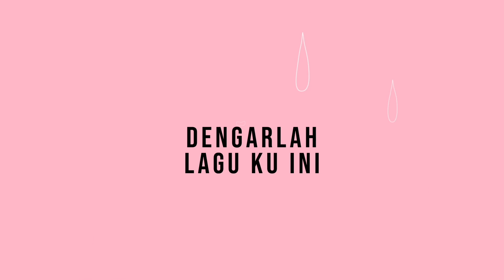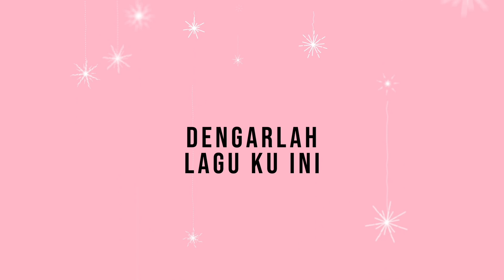Syakirah Noble - Jangan Pergi (OST Pink Smile) Official Lyric Video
Title : Jangan Pergi
Artist : Syakirah Noble
Song  : Arin Luthfi (AJ MUSIC Publishing)
Lyric  : Arin Luthfi  (AJ MUSIC  Publishing)
Executive Producer: Azahari Jaafar
Producer: Arin
Drum :Den Kimara
Bass: Den Kimara
Acoustic Guitar: Patrick Esteva
Electric Guitar: Arin
Mixing By : Siba Studio
Mastering By : Siba Studio
Vocal recording By: Jake Goh
Backing vocals arrangement/backing vocals: Syakirah Noble

Video credits: Zack Dilaroca

OST from TV3 drama: Pink Smile

Hugz,
Syaki :D